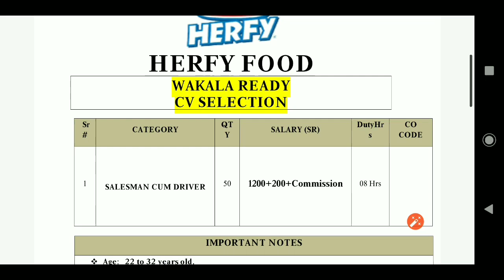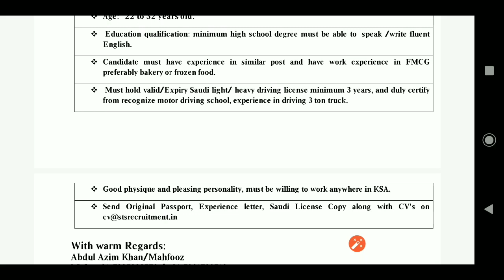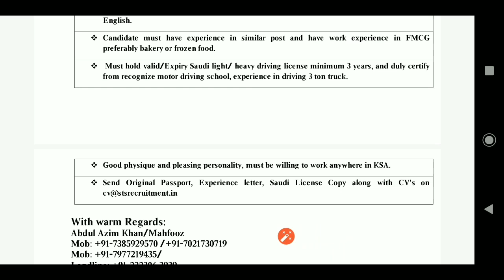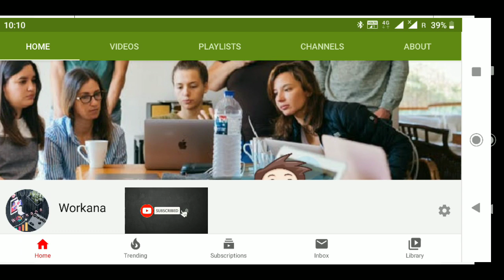copyright free!subscribe icon intro!Latest vacancy of Gulf jobs!Gulfjobvacancy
Hi viewer's welcome to you in workana creative channel.

About this video ✍️👇
This video is regarding to subscribe button with sound Bell icon intro green screen.you can reuse This video and make a stylish design for your channel.and another one for salesman cum Driver jobs Details inside this video.

All copyright's go to  their respective workana creative channel doesn't own the rights to these  pictures & videos. However if any content owner's would like there image's or footage removed !!!

About to Workana Creative Channel :--
According to name this channel is provides on coming future special useful creative work ideas, mobile app Trick's & tips for online income,part time home jobs, online Trading,make money online,full time jobs,earn Real money every day,Gulf country jobs, mobile apps earnings etc..and Gulf jobs Latest vacancy in the india on published by our channel everyday and also currency & gold silver rates latest updates in Saudi Arabia.

This is not financial advice.your level of success in attaining the results claimed on this channel will required hard work, experience,and knowledge.i have taken reasonable steps to ensure that the information on this channel is accurate.

YouTube Channel 🖥️ID:-UCHMrvgNFcH4rwXJVsrktfKg